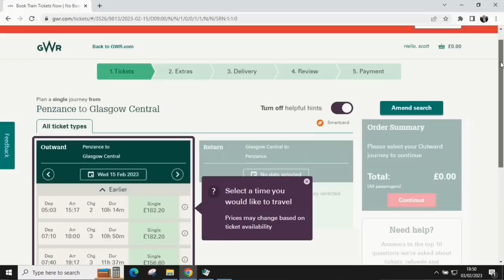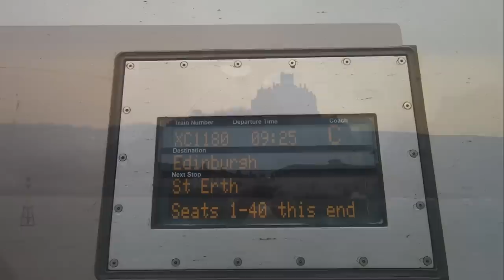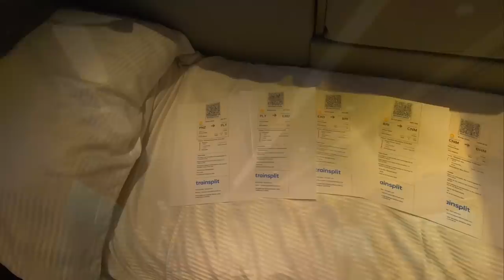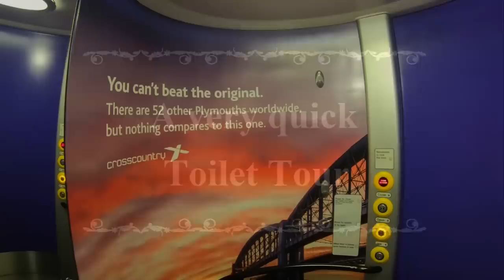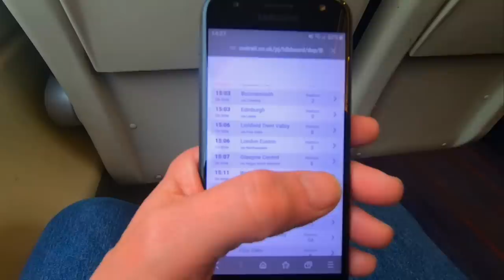Good or bad?? - Split ticketing | Do split-ticket savings correspond with inconvenience?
My fare through Crosscountry and GWR would have cost £182, but with split-ticketing, it would just set me back £66. However this meant **seven** different tickets and seven different seat numbers. I also discovered I had just 12 minutes connection time at Birmingham New Street. How did I get along?

Filmed February 2023 | Penzance, UK.

*** TIMESTAMPS:
00:00:00 Introduction
00:03:12 Departure from Penzance
00:04:48 Plymouth
00:07:11 Birmingham New Street
00:09:27 Arrive Glasgow Central